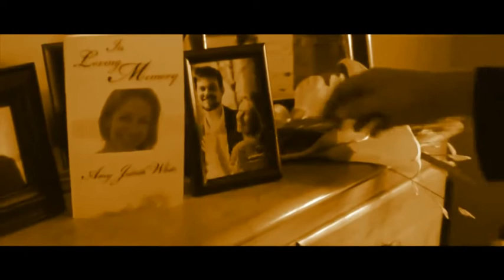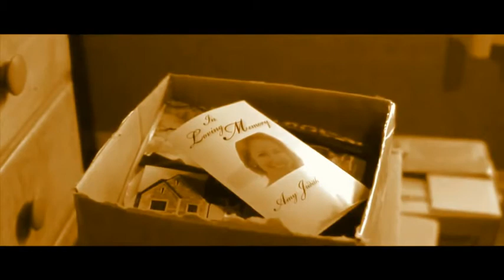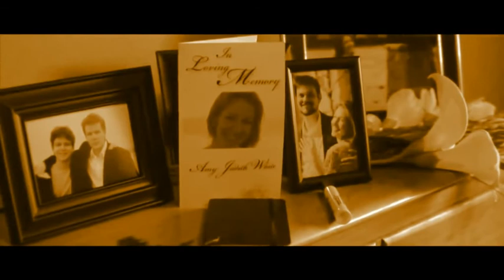Elif GÖKALP ~ "Silinmez İzin" (indelible your trace)